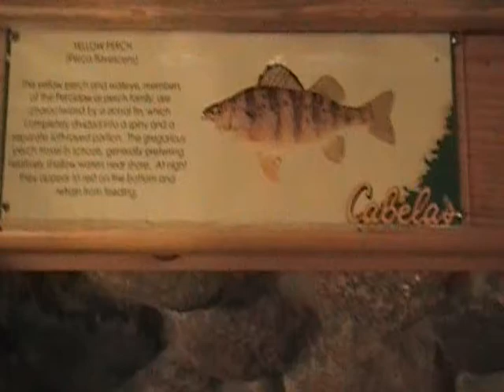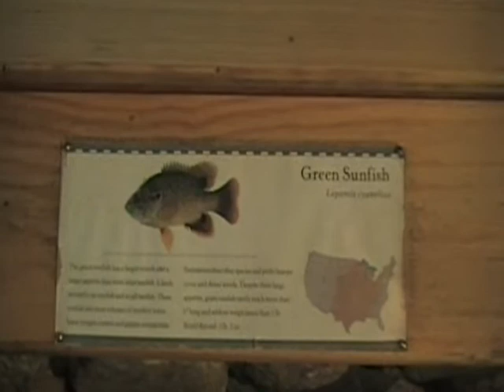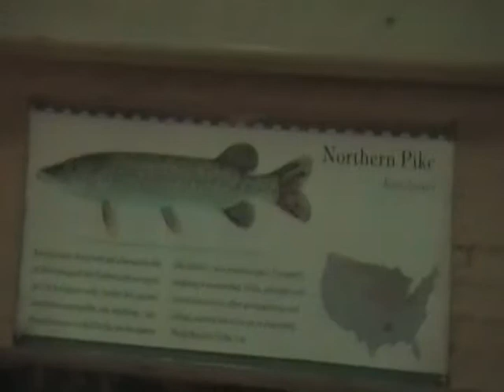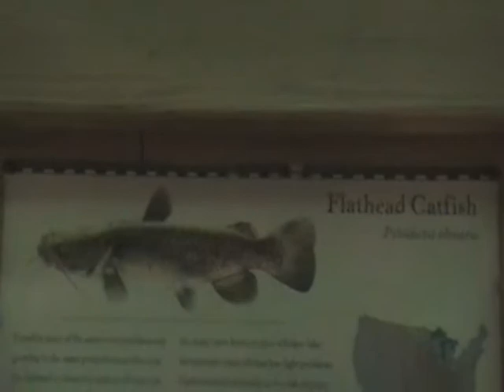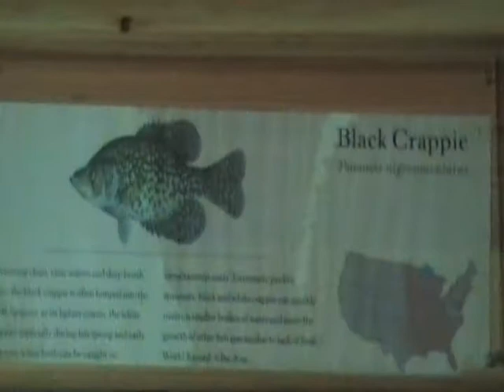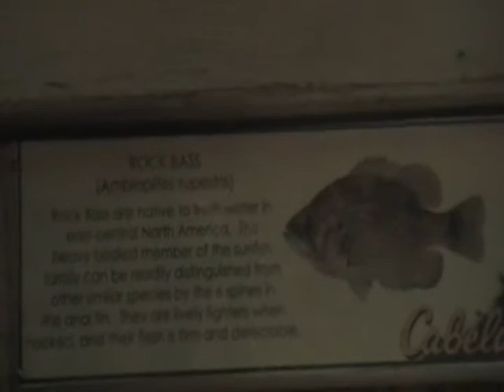Fish Video From Cabelas Aquarium Final Part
I was at Cabelas and I thought why not take a video ^^; this is the last part sure hope I'm putting this in the right category